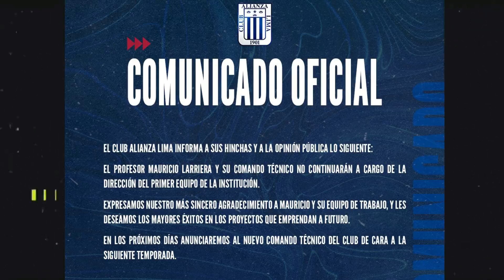JUAN REYNOSO CONVOCARÁ A SANTIAGO ORMEÑO A SELECCION PERUANA? OLIVER SONNE HOY